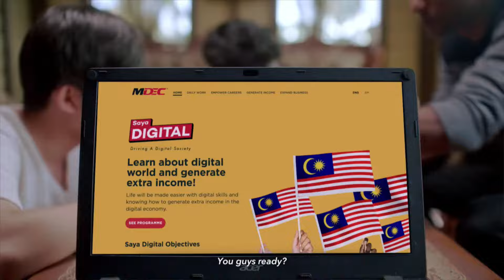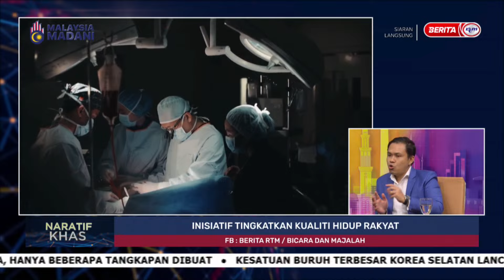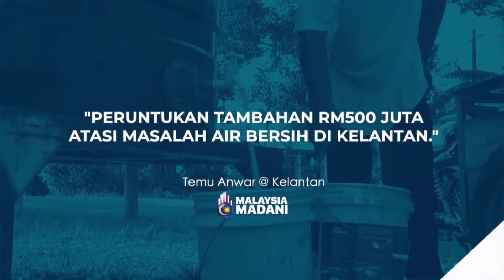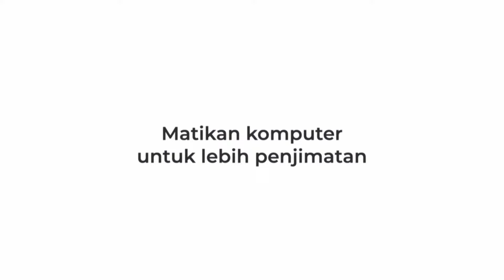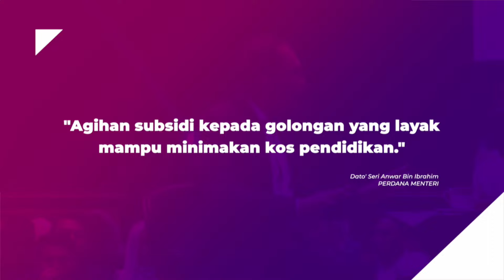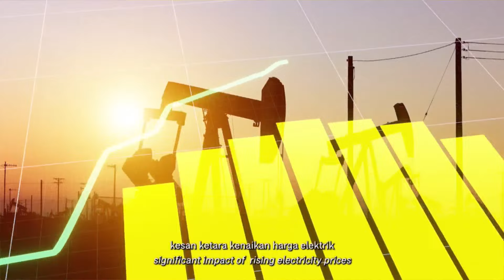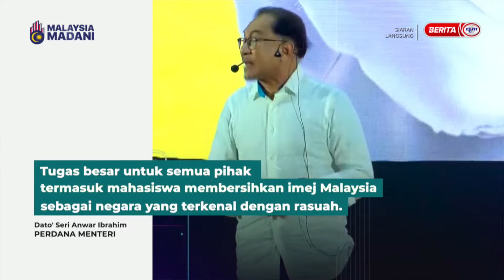3 JULAI 2023 - NARATIF KHAS - INISIATIF TINGKATKAN KUALITI HIDUP RAKYAT